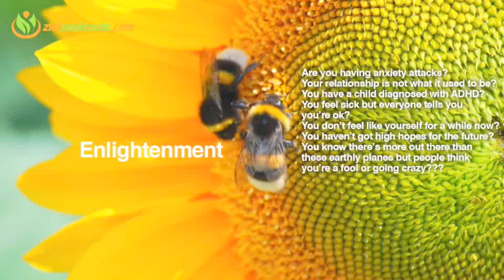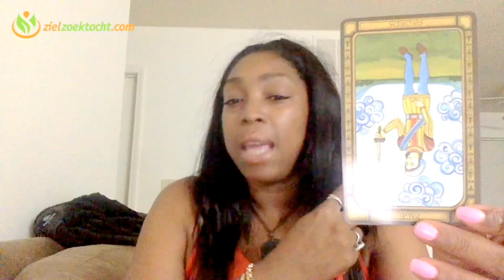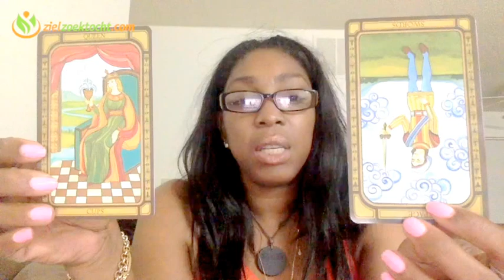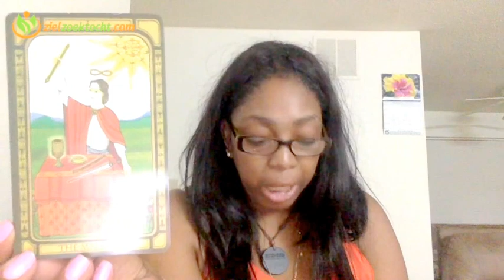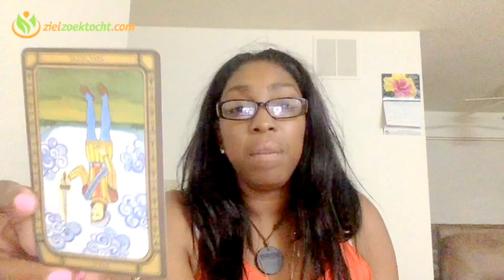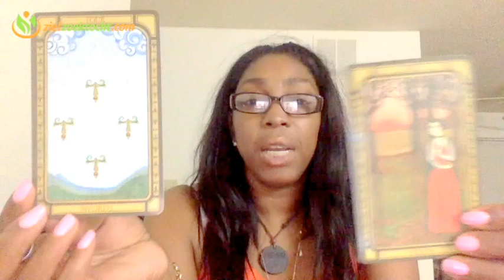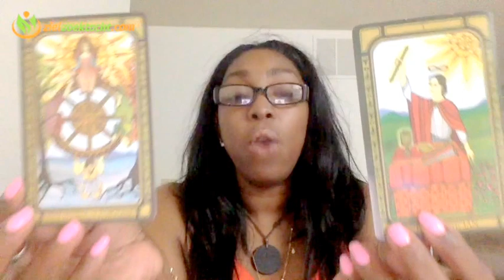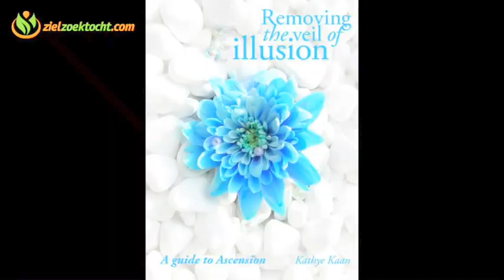Aries Weekly Psychic Tarot Horoscope Reading | Week 15 | April 10 - 16